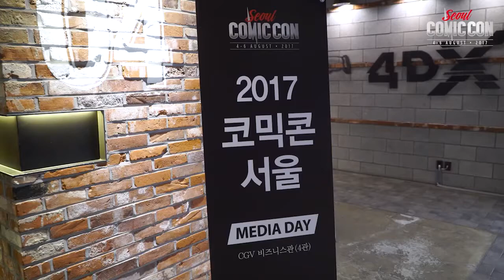코믹콘 서울 미디어데이 현장 스케치, 타일러&김희철 인사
1월 24일 코믹콘 서울 미디어데이 현장 스케치 영상입니다.
뒷부분에 MC 타일러님과 홍보대사 김희철님의 인사말이 있으니 참고하세요!